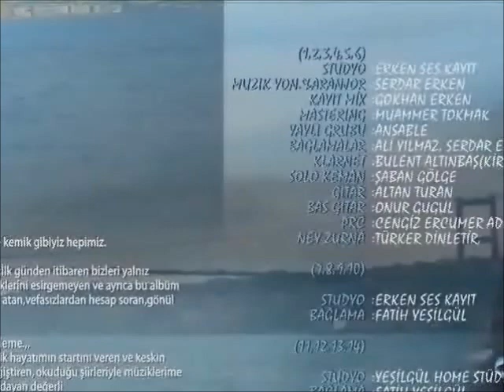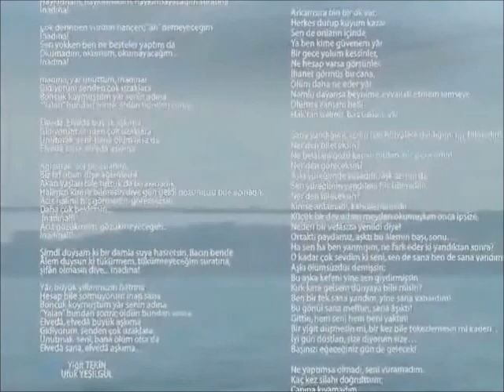Fatih YEŞİLGÜL - Senle Açamam (orjinal Albüm)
Fatih YEŞİLGÜL' ün 2010 Yılında çıkardığı albümden